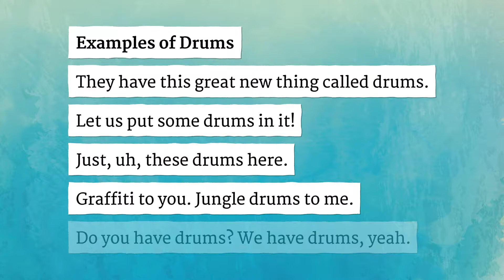DRUMS pronunciation • How to pronounce DRUMS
How to say Drums in British English and American English?